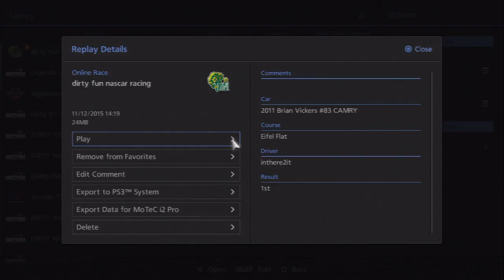Gran Turismo 6 Dirty NASCAR Comeback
Gran Turismo 6 dirty NASCAR race at Talladega. I saved the replay of this race before I was kicked out of the room by one of my "friends" (geomor) for "hacking". bixler4 said I was "15 seconds behind" when he wreck and I caught up with no help. I call BS on that remark.. I was only about 5 seconds behind when he wrecked... you can time it using the map in the video. Apparently, my indy tune with the gears a bit stretched out is fast enough to "outrun the boost" -bixler4. Boost and slipstream were on strong. My tune is one of the fastest around indy and here as well. 206 mph down the back straight? Yeah this setup can do that. Take all of the turns full throttle? Sure anything under 210 is full throttle everywhere on the track easily. That's why I was able to put BMFr_666 and geomor into the pit wall, because I don't have to let off at those speeds and can hold it down to the inside of the track further. I'll be uploading a video of the car setup i used for this Talladega course maker track soon. It is a wheel setup only... controllers will not turn well enough with it.